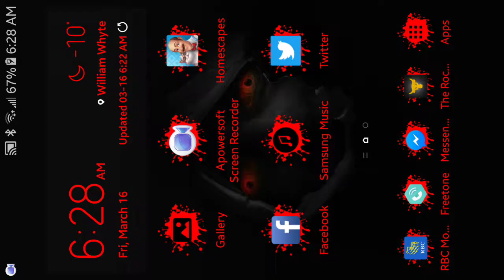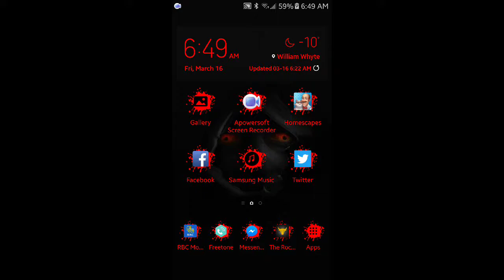Let's Play | HomeScapes 015